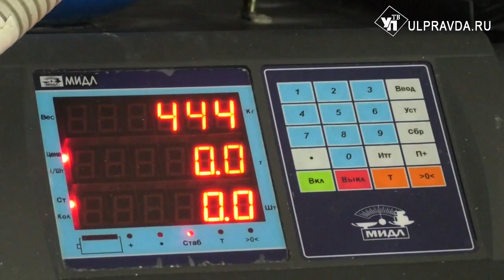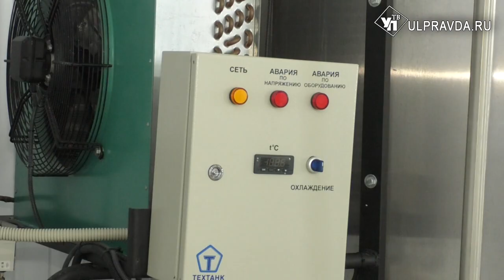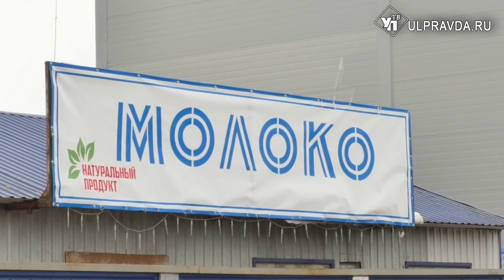В Ульяновской области начнут делать кумыс из… коровьего молока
Выпуском уникального кисло-молочного продукта займется сельскохозяйственный кооператив «Инзамолпром».